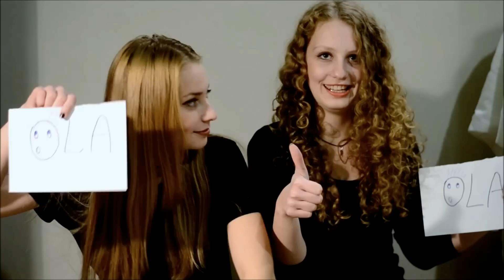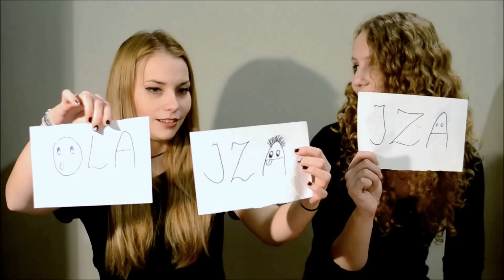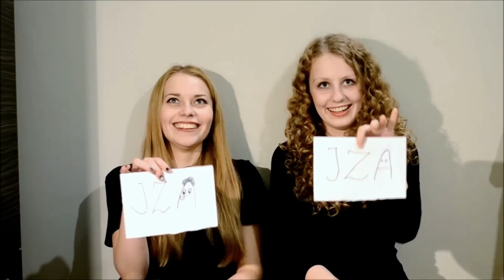TAG: Kto? z Olą ♥ | IZUSCHIZU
Witajcie, zapraszam do oglądania owego filmu, gościnnie z Olą :) za łapki w górę czy komentarze się nie pogniewamy ! :)

Iza, 19 lat, łódzkie.

Ostrzeżenie
Niniejszy film stanowi utwór, podlegający ochronie na podstawie ustawy o prawie autorskim i prawach pokrewnych. Nieuprawnione lub niezgodne z poniższymi zasadami wykorzystanie filmu narazi sprawcę na konsekwencje prawne.